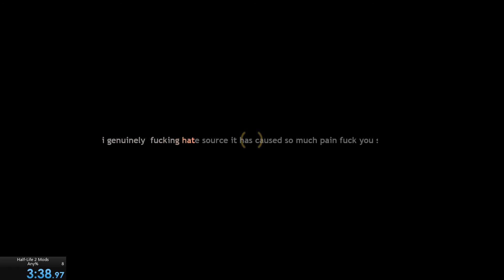Da Baby Speedrun in 3:35.64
Thanks to Lyren for retiming this record